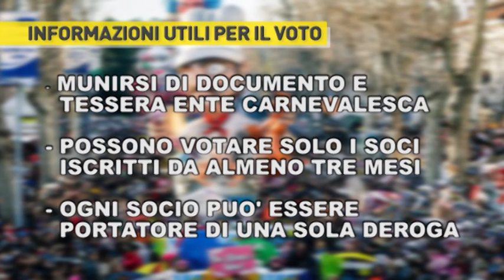Domenica 15 maggio l’Election day della Carnevalesca